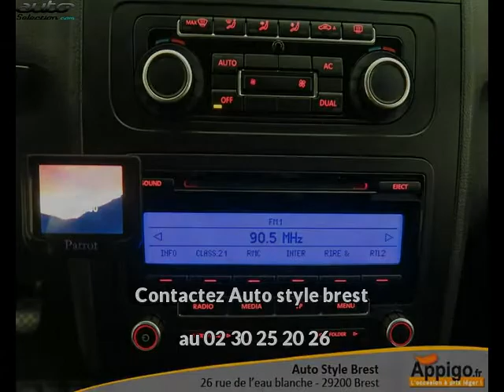Volkswagen touran occasion visible à Brest présentée par Auto style brest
Cette Volkswagen touran occasion disponible à Brest dans le 29 est mise en vente par Auto style brest - 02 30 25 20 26 - tous les détails sont